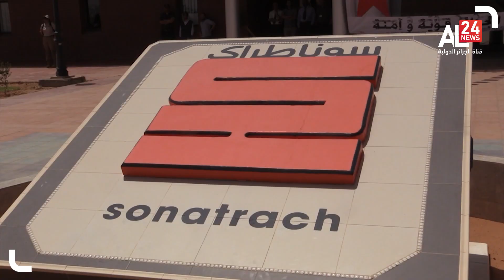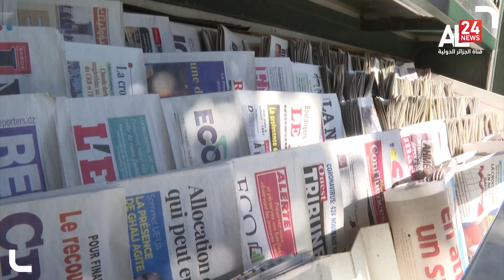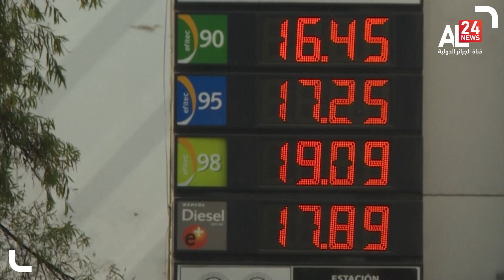اسبانيا.. شريك ينقض العهود ويخل بالالتزامات